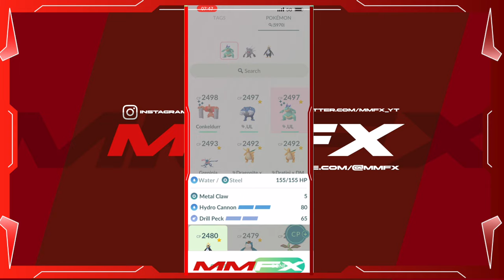ULTRA PREMIERE CUP!!!! Pokemon Go PVP!!!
Team i went in with:
Feraligator!!!
Annihilape!!!
Empoleon!

Can our team dominatein this ultra premiere cup